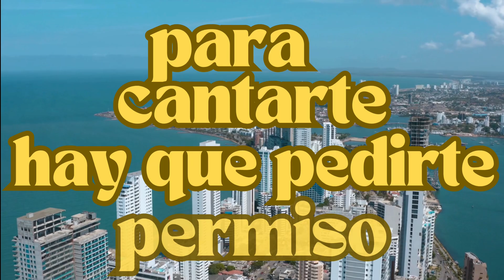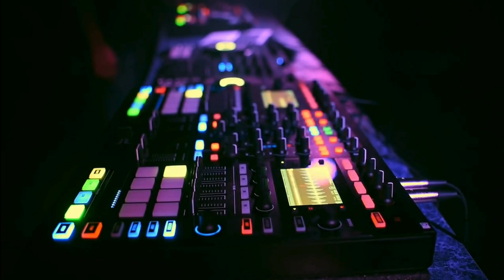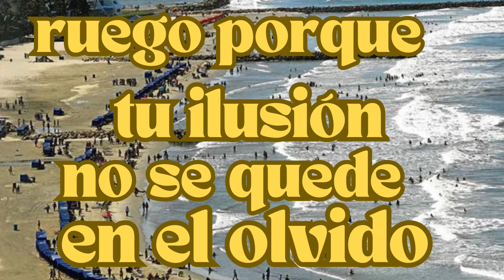Dulce Morena by Héctor Martínez video Lyrics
Señoras y señores les presento a la mejor canción a Cartagena.
Piano: Jair Mejia.
Bajo.  : Roberto Fonnegra.
Trombones : Roberto Martinez.
Toda la percusión: Richard Angulo.
Voz : Héctor Martinez.
Coros : Roberto Fonnegra y Héctor Martinez.

Arreglos : Héctor Martinez y todos los músicos.

Estudio de grabación: Roberto Fonnegra.
video lyrics Marco Moyano
Compositor: Héctor Martínez